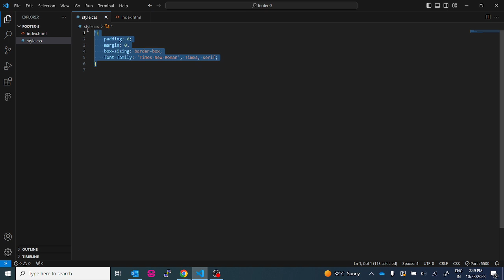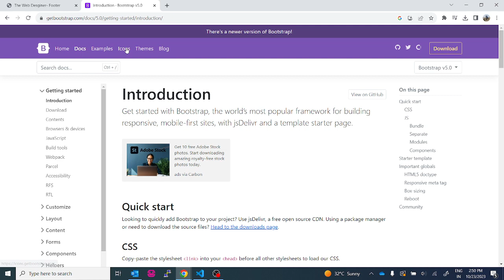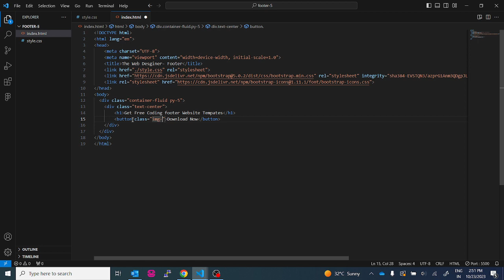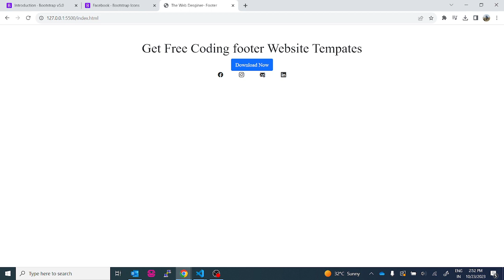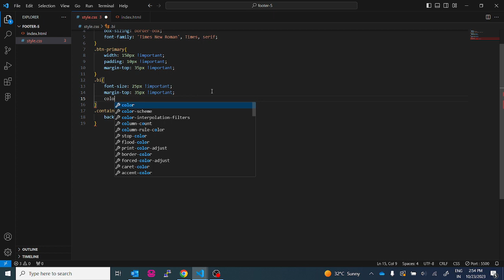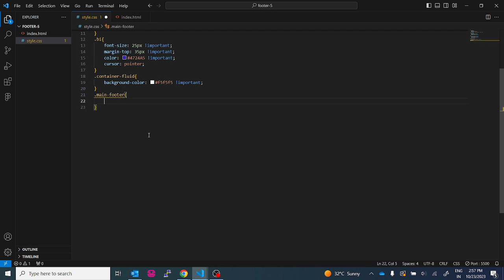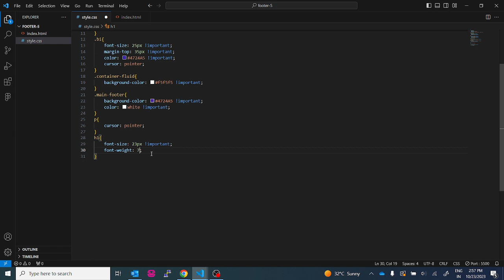Discover the Secret to Stunning Responsive Footer Design | HTML, CSS and Bootstrap 5